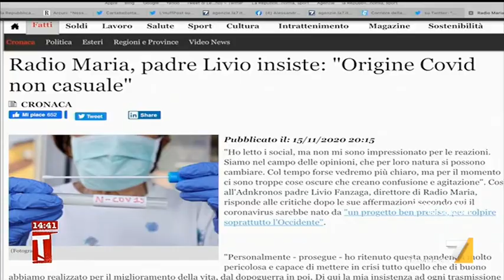Padre Livio di Radio Maria: 'Covid impulso di Satana'. La battuta di Marco Damilano: "A-Amen"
Marco Damilano e Makkox commentano le parole di Padre Livio di Radio Maria. Makkox: "Pensa se terrapiattisti e Radio Maria c'avessero ragione..."